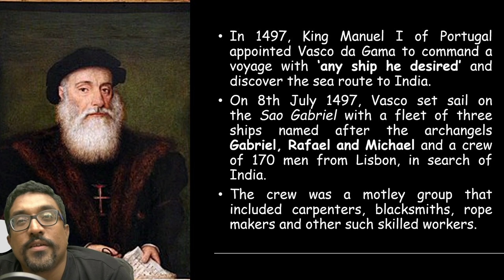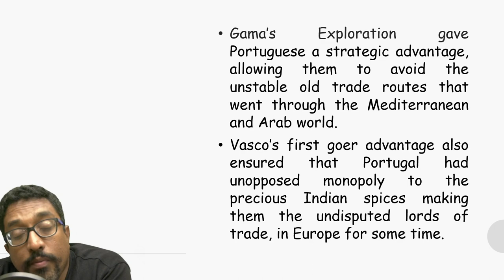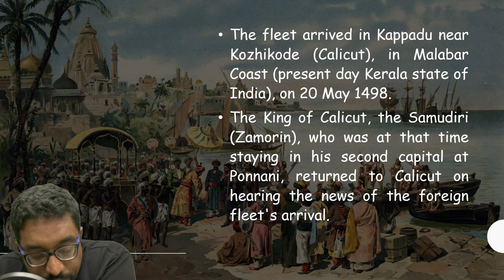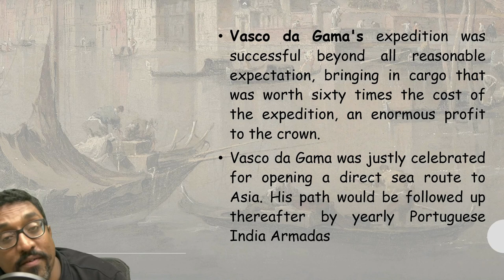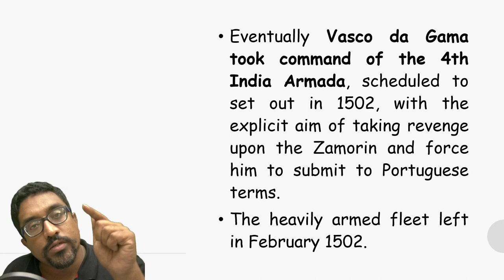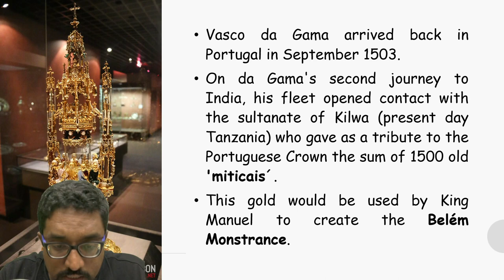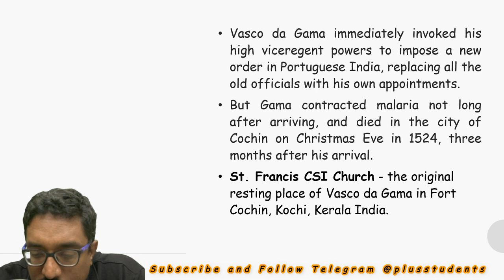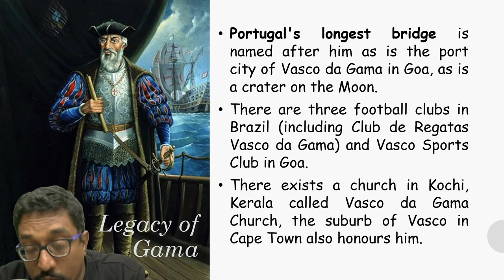Modern India - Arrival of Vasco Da Gama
Ranganathan SVN Kondala
CIVIL SERVICES / UPSC Mentor and Trainer
CIVILS PLUS IAS ACADEMY